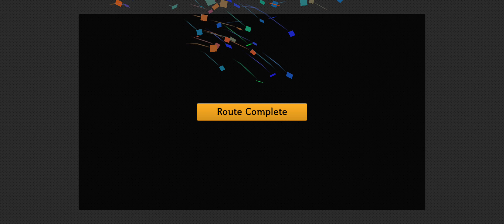Bus Simulator Video Game